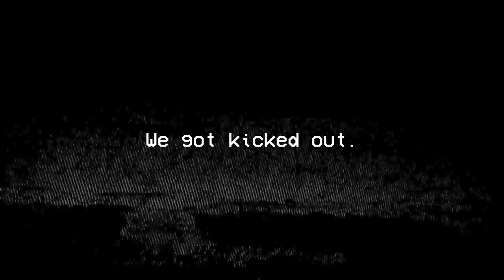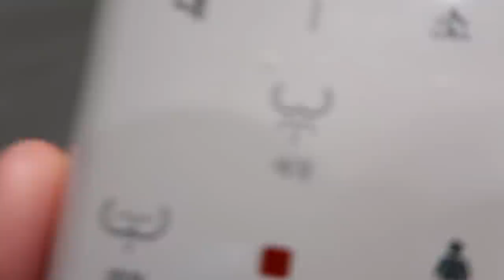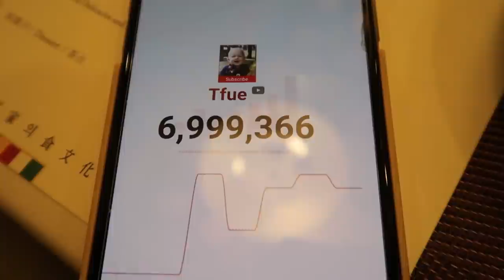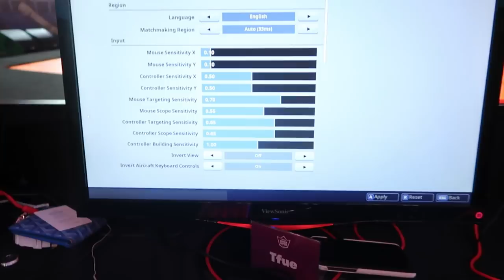How we won $1,000,000 charity tournament (KOREA VLOG)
Don't forget to choose me as support a creator - USE CODE "Tfue" IN THE ITEM SHOP!